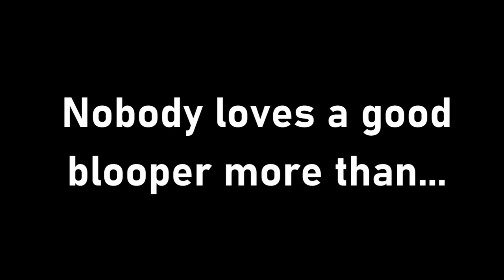[#2008] ANTICOVID "Good Blooper" Commercial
COMMERCIAL SYNOPSIS: Sam and Anna think the 2004 Alliance Atlantis logo is what makes the CBC Logo Bloopers funny.

CAST:
Microsoft Sam - Classic Sam
Adult Female #2 - Microsoft Anna

ANTICOVID is an organization to stop COVID-19 (now COVID-20 since January 1, 2021), along with any restrictions that come with the virus. The organization agreed to sponsor an event under the GameWorld Cumulus banner entitled "Pay-to-Play", with $25 plays for the Nintendo GameCube (GCN), Wii U, Wii, and SEGA Genesis Classic (GEN).

(C)2021 STCFetishMuffin, a StudioTubeCinemation company.